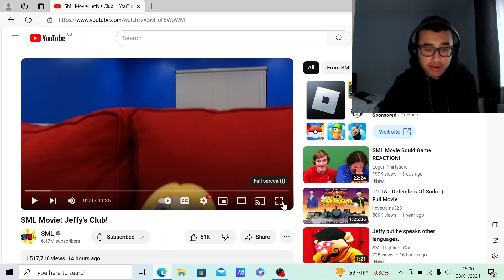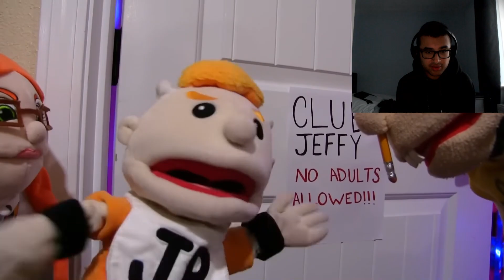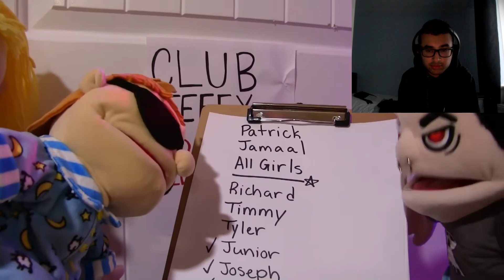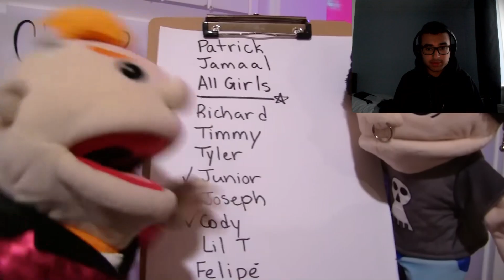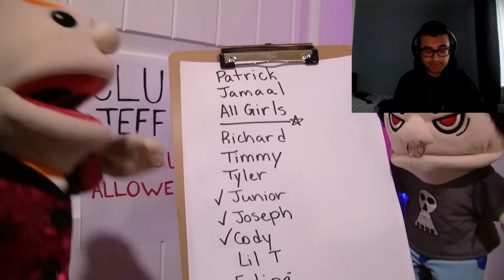THE END OF THE SML HOUSE?! | SML Movie: Jeffy's Club! REACTION!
In this video, I react another SML Movie. And Jeffy decides to start his own club!